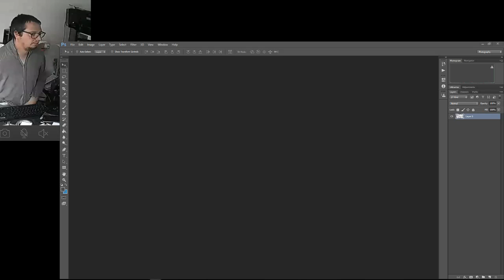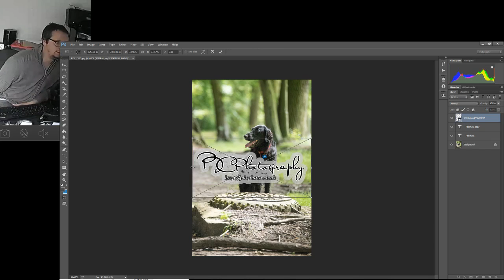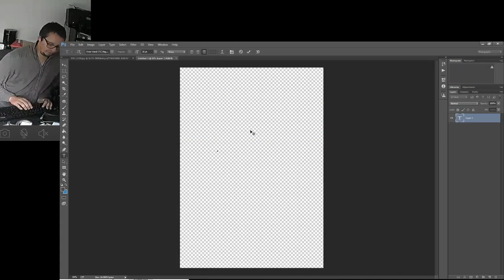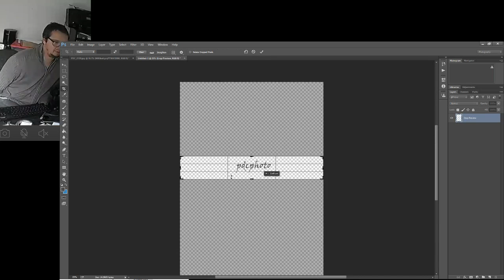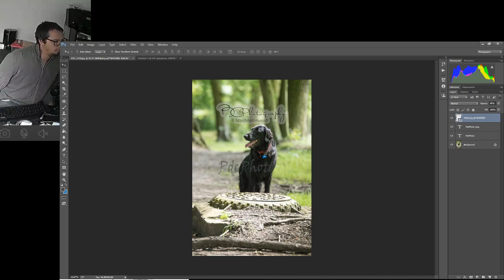How to place a watermark on top of a photo pt 1, Photoshop